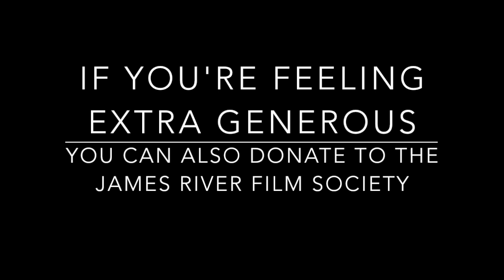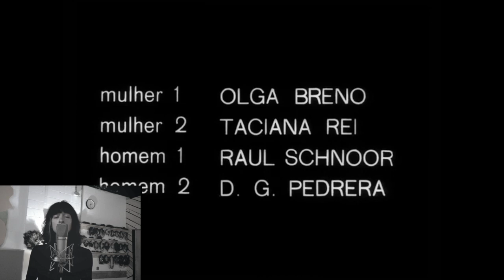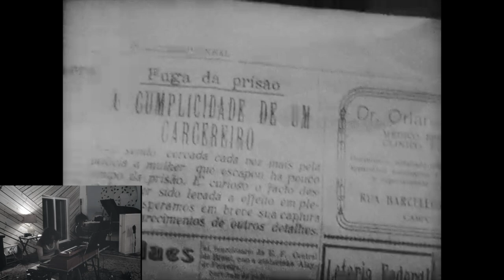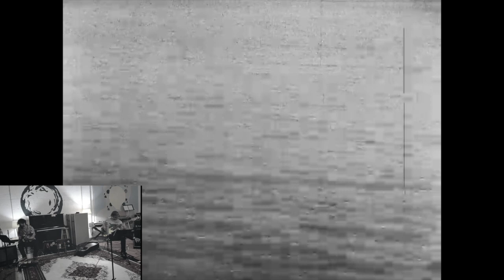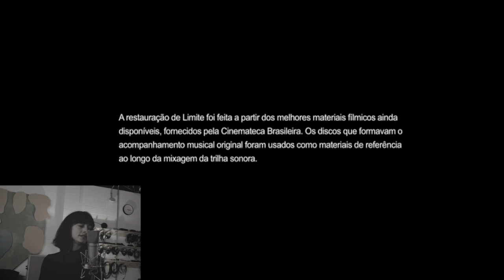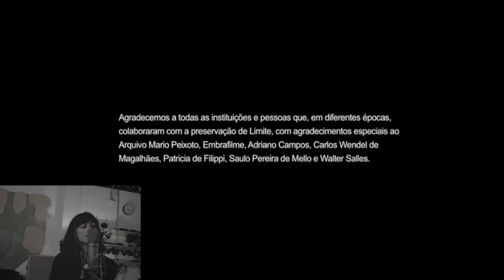S/MR goes VIRAL - EP 5: MIRAMAR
EPISODE 5 w/ MiraMar

FEATURE FILM:
Mario Peixoto's
"Limite" (1931)

SILENT / MUSIC REVIVAL goes VIRAL!
Richmond's classic live music silent film fusion goes VIRAL with spontaneous soundtrack by MiraMar